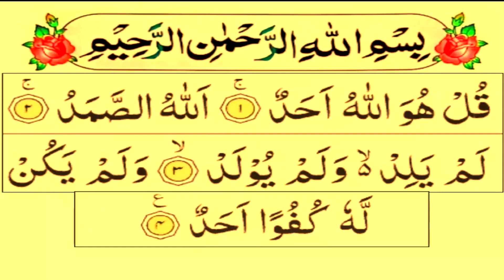Benefits Of The Recitation Surah Ikhlas | Surah Ikhlas Har Hajat ka Wazifa | Quran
★This Channel name is ❝𝐌𝐔𝐇𝐀𝐌𝐌𝐀𝐃 𝐀𝐇𝐀𝐃❞. We uploading 𝐐𝐔𝐑𝐀𝐍 𝐒𝐔𝐑𝐀𝐇, 𝐙𝐈𝐊𝐀𝐑-𝐄-𝐐𝐔𝐑𝐀𝐍 & 𝐍𝐀𝐀𝐓 e Rasool Maqbool (saw)

𝐘𝐀 𝐇𝐀𝐘𝐘𝐔 𝐘𝐀 𝐐𝐀𝐘𝐘𝐔𝐌 || Best Relaxing Sleep || 𝐋𝐢𝐬𝐭𝐞𝐧 𝐃𝐚𝐢𝐥𝐲 || Ya Hayyo Ya Qayyum (Full Version).

 • 𝐘𝐀 𝐇𝐀𝐘𝐘𝐔 𝐘𝐀 𝐐𝐀𝐘𝐘𝐔𝐌 || Best Relaxing S...

Ya Allah Ya Rehman Ya Rahim || Ya Rahman Ya Raheem Ya Kareem || Wazifa For Success.

 • Ya Allah Ya Rehman Ya Rahim ||  Ya Ra...

Astaghfirullah || Astaghfirullah Al Lazi La Ilaha Illallah Huwal Hayyul Qayyum || MUHAMMAD AHAD.

 • Astaghfirullah || Astaghfirullah Al L...

𝐋𝐀 𝐈𝐋𝐀𝐇𝐀 𝐈𝐋𝐋𝐀𝐋𝐋𝐀𝐇 || La ilaha illallah || Heart Soothing Dhikr || لَا إِلٰهَ إِلَّا الله

 • 𝐋𝐀 𝐈𝐋𝐀𝐇𝐀 𝐈𝐋𝐋𝐀𝐋𝐋𝐀𝐇 || La ilaha illalla...